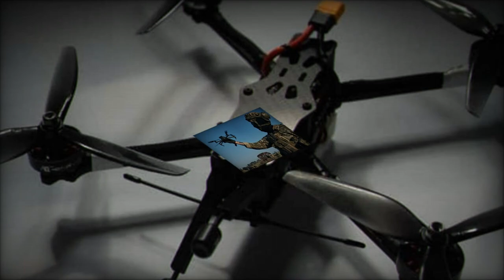Lithuania buys 3 000 drones to support Ukraine against Russian offensive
In a demonstration of solidarity and support for Ukraine amidst the ongoing Russo-Ukrainian conflict, Lithuania has announced a significant commitment to aid its eastern neighbor. The Lithuanian Ministry of Defense revealed that Lithuania has pledged to purchase 3,000 domestically produced drones for Ukraine, along with providing EUR 15 million for rehabilitation programs aimed at injured Ukrainian soldiers. This announcement, made on April 5, 2024, underscores Lithuania's steadfast dedication to assisting Ukraine in its defense and recovery efforts.